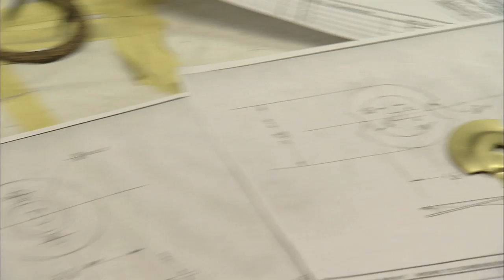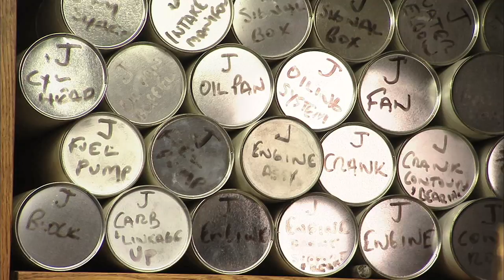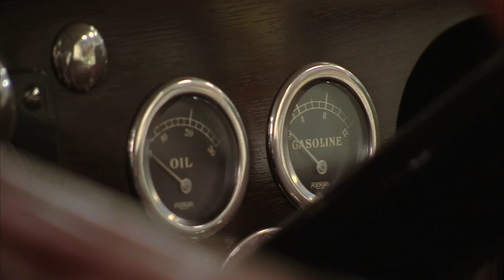Duesenbergs with Randy Ema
Host Barry Meguiar visits Randy Ema, the world's foremost expert on the Duesenberg. Episode 15005